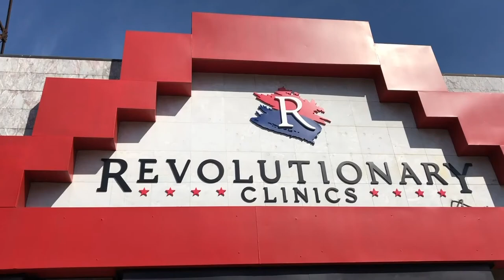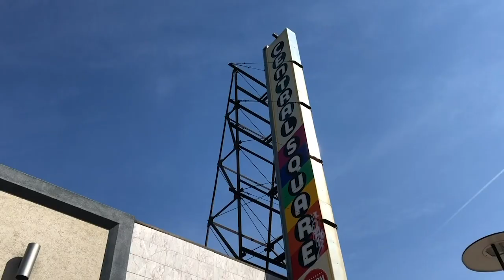It's Low Times at High Times Thanks to the SEC! Linton's Hemp Fund Raising Magic; 420 is 911 in NYC?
On this weeks' edition of Weed Talk News, the SEC finally brings the High Times IPO to a screeching halt. Bruce Linton takes advantage of the Covid downtime to raise 150 million dollars for Hemp company acquisitions. The Ad Council and the NHTSA create a PSA targeting the dangers of driving high. Illinois sets a monthly sales record for cannabis. Plus reports from New York city with the Green Market Reports Debra Borchardt;.Phil Adams from Vote Pro Pot Cas with the Washington DC report. Solomon Israel in Canada for MJBiz Daily International tells us that there's a huge surplus of legal weed in Canada. Weed Talk News for 7-10-20 with Curt Dalton from Cannabis.net and Jimmy Young from Pro Cannabis Media.